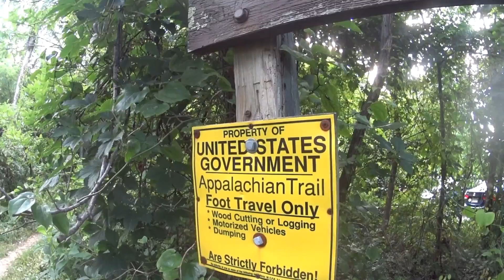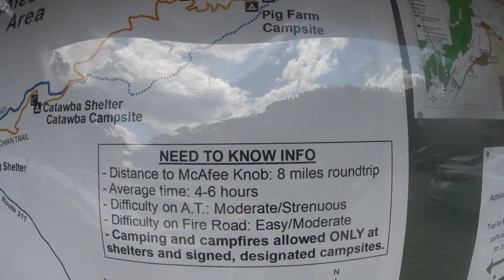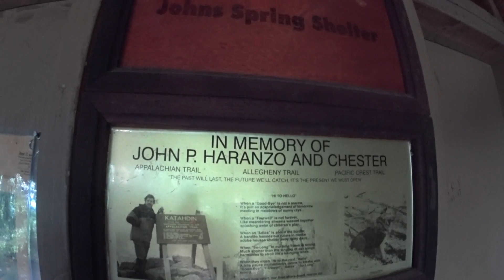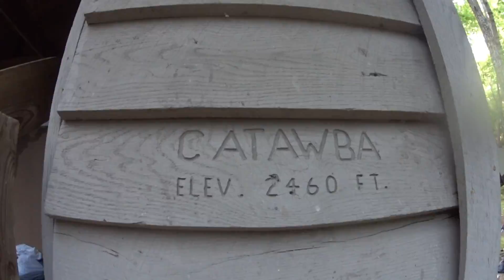Appalachian Trail 2017 Day 65 ( McAfee Knob )